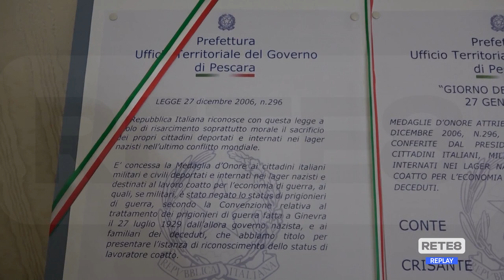Giornata della Memoria - Pescara, consegnate le medaglie d’onore